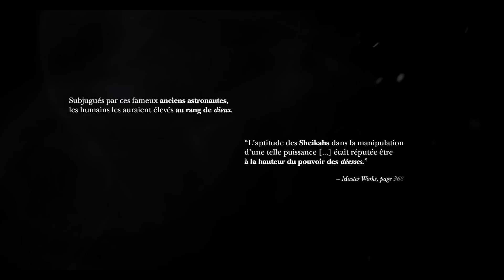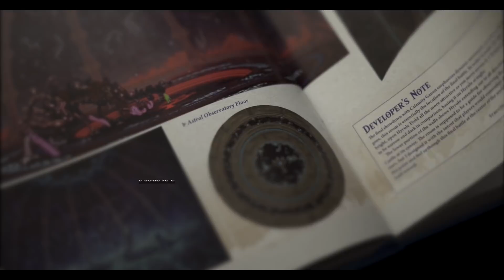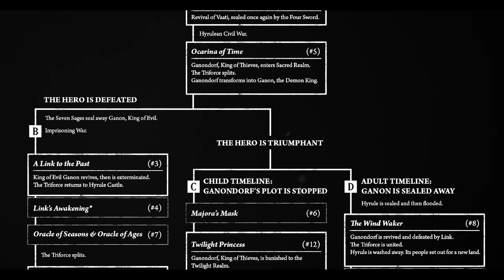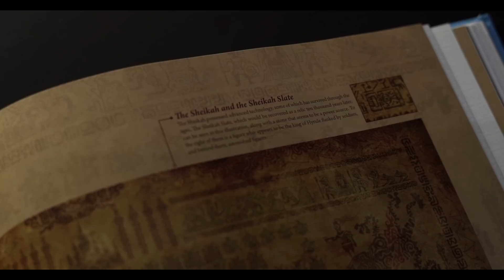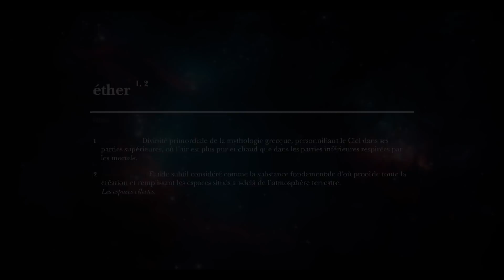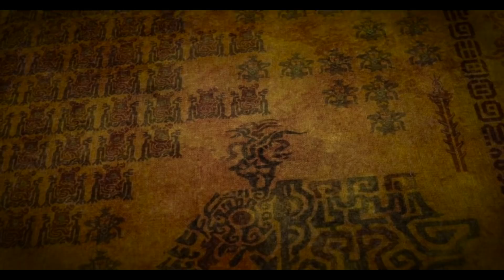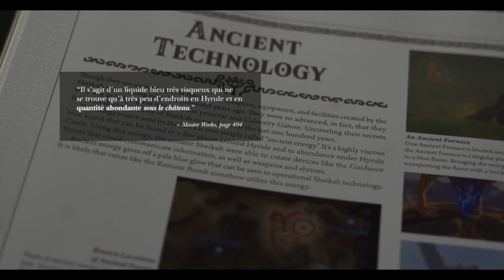Voyage dans le temps, Constellations & Hylia : le secret Sheikah - TRUTH OF THE WILD #2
Qui sont véritablement les Sheikahs ? Pourquoi sont-ils les détenteurs de ces technologies avancées ? Quelle est cette énergie antique qu’ils manipulent ? Quel lien ont-ils avec Hylia ? Pourquoi ont-ils toujours été absents avant Breath of the Wild ? Tant de mystères et de questions sans réponse que nous allons élucider avec la participation de l'ami Didi Chandouidoui.

CREDITS
Animations par LittleLuc (Luc-David)

Un grand merci à Marcoux sans qui Truth of the Wild n'aurait pu voir le jour.